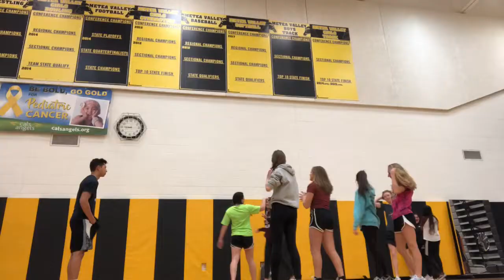the art of dancing (in gym)